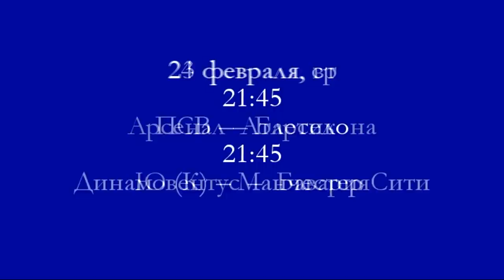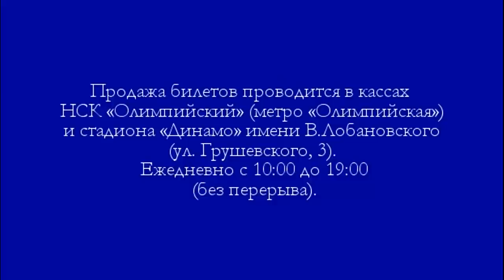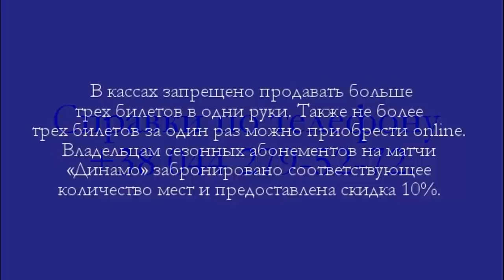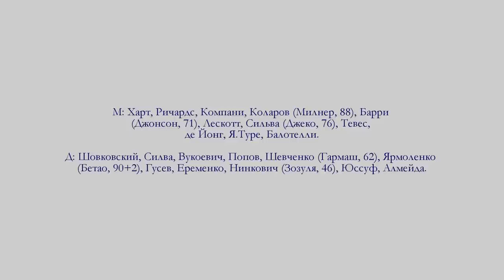Динамо (К) - Манчестер-Сіті 24.02.2016 1/8 фіналу Ліги чемпіонів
В УЕФА отменили дисквалификацию «Динамо», разрешив провести первый матч 1/8 финала Лиги чемпионов 24 февраля на «Олимпийском» в Киеве со зрителями
Президент Украины Петр Порошенко повлиял на решение УЕФА удовлетворить апелляцию «Динамо»,  сообщил босс  киевлян Игорь Суркис.
«Одним из решающих факторов стало и то, что данный вопрос находится на контроле у высших государственных лиц, включая Президента Украины Петра Порошенко. Крайне важно отметить, что в сложившейся ситуации не только наш клуб, но и национальные футбольные и правоохранительные структуры пришли к выводу о необходимости пересмотра действующей системы безопасности соревнований», - цитирует Суркиса сайт  «Динамо».